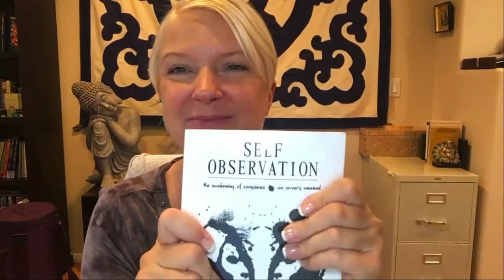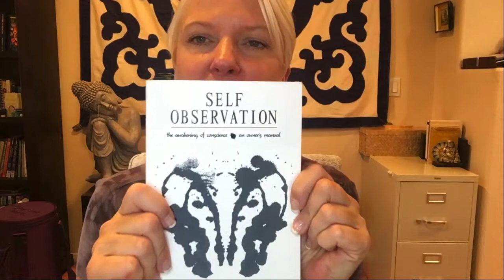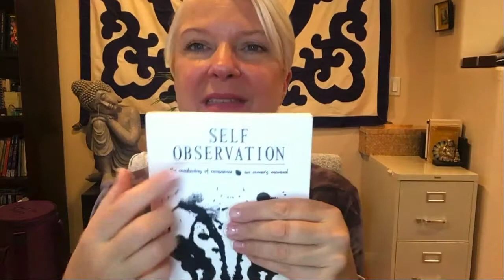Self Observation by Red Hawk - Book Review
Lee Papa, a mindfulness trainer, Audio Reading of excerpts of "Self Observation" by Red Hawk. Pt 2, You can find it on Amazon
Lee Papa has a unique ability to bridge the gap between what we call "normal life" and the supernational.  She is a health and wellness expert and teaches mindful leadership in business practices by first developing the concepts within oneself through self-observation, self-love, and self-care. Her heartfelt connection with her audience and accessible nature and teaching style engages large audiences and coaching clients alike. With powerful taglines like "Nourish Yourself Mindfully, Give from the Overflow" and "Stress is Not a Badge of Honor" Lee connects to the heart of the matter.

Lee Papa is an avid spiritual seeker and an internationally admired speaker, trainer, coach, author, and voice talent celebrated for her expertise in mindfulness, meditation, and well-being sharing her empowering training within conferences, meetings, and corporate wellness programs, that include: "Self-Love & Self-Care Lead to Self-Mastery" and "How to Live & Lead Mindfully".

In 2008, Lee experienced a transformation. Through an otherworldly journey known as a Near Death Experience (NDE), she was gifted a peek into a realm that was more real than what we call life. The once stress and drama-filled, and illness-ridden existence gave way to a spiritual understanding of the purpose of our lives, and a roadmap to living mindfully.

B O O K: Temple of All Knowing
S P E A K I N G | P O D C A S T | I N Q U I R E S